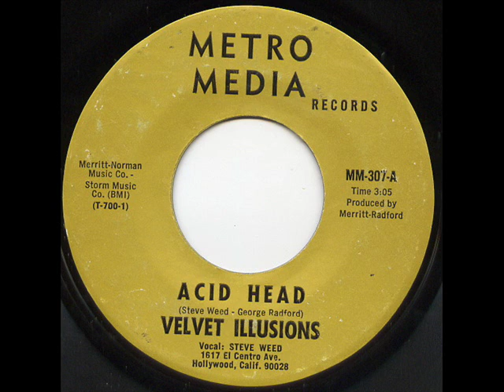Velvet Illusions - Acid Head ~ Psyche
1967. their first of 4 singles. This was issued on at least two different lables if not three. I know that this is already uploaded by others but I wanted to show you the labels it was issued on.